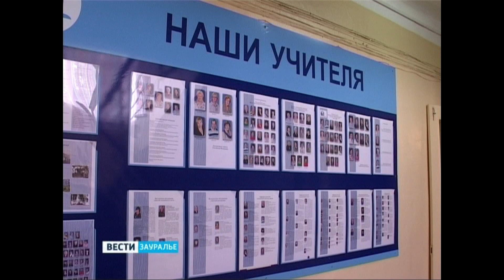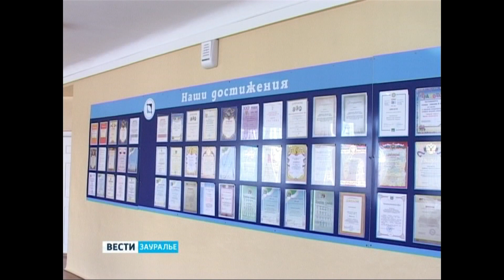Юбилей гимназии ГТРК 45